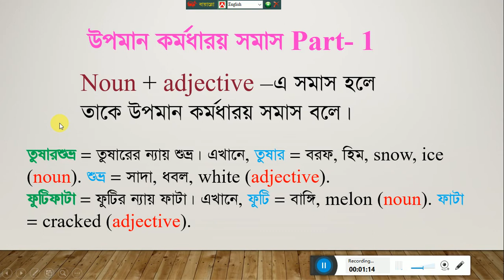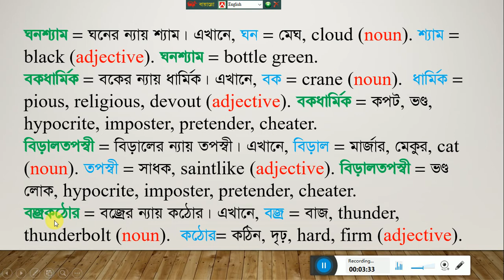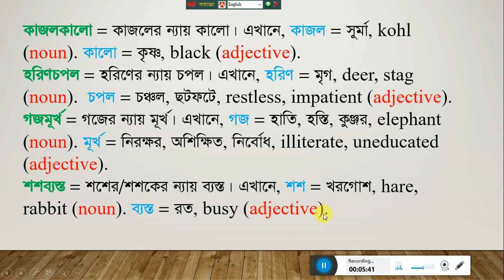সহজ নিয়মে উপমান কর্মধারয় সমাস | Golam Mostafa | part- 4